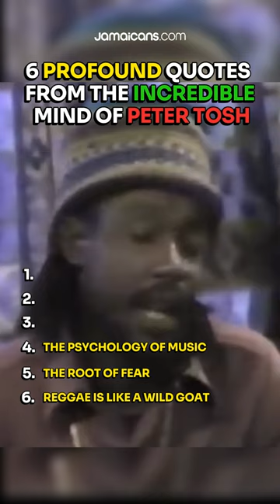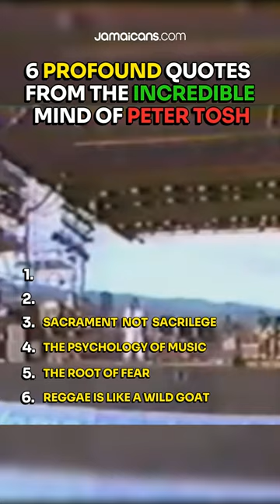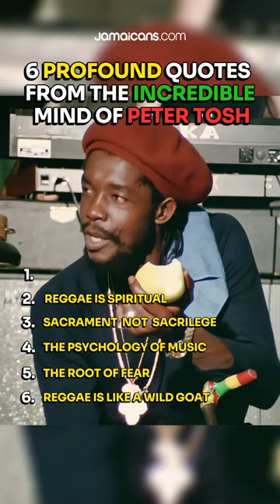6 Quotes from the incredible mind of Reggae Icon Peter Tosh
Today we celebrate the birthday of the legendary Peter Tosh, a revolutionary artist whose powerful music championed equal rights and justice for all.

His legacy continues to inspire generations. ✊🏿🎶